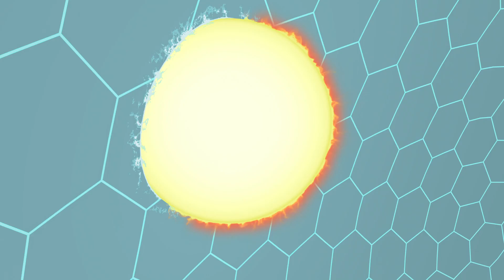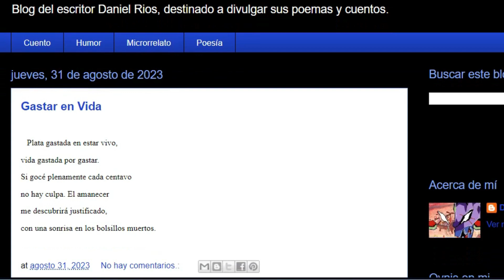Análisis: el Regreso de Futurama - Recursos, Temas y Mensaje de la Nueva Temporada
Revisaremos los primeros seis capítulos de la nueva temporada de Futurama para comprobar si sigue siendo una buena serie.